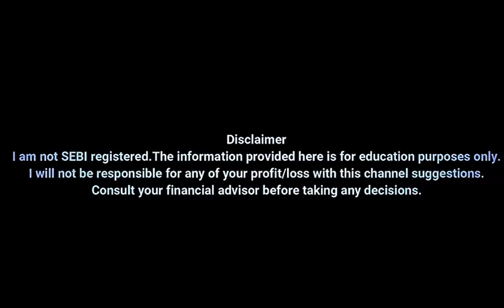FINLAB MAX SUPER LEVEL 6TH DECEMBER | NIFTY AND BANK NIFTY ANALYSIS By FinLAB